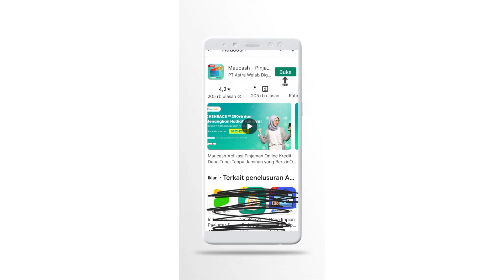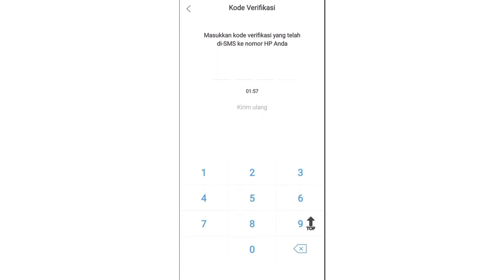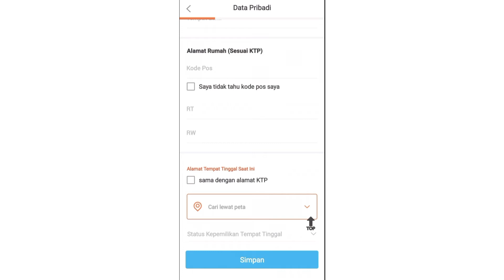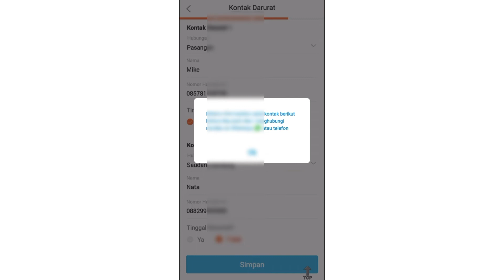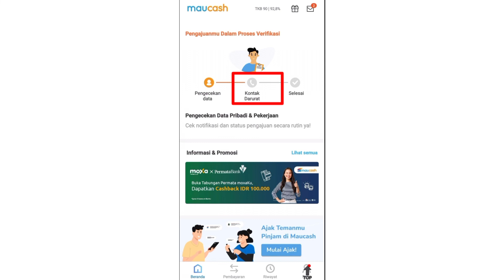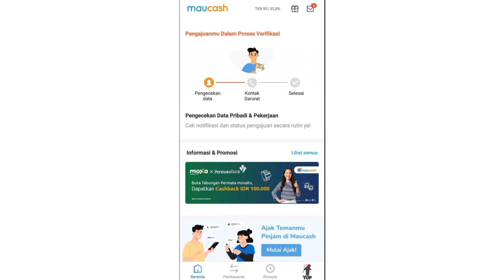CARA DAFTAR MAUCASH PAYLATER AGAR DI SETUJUI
cara daftar maucash paylater gar di setujui